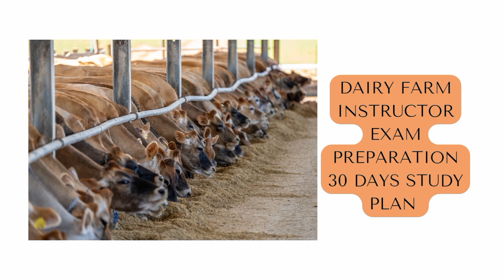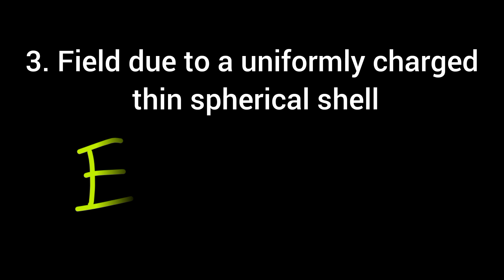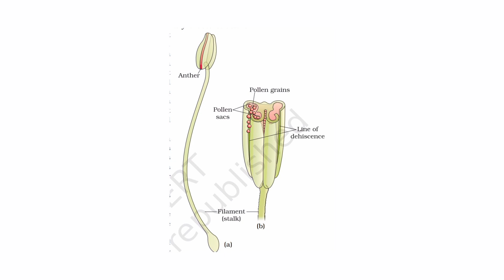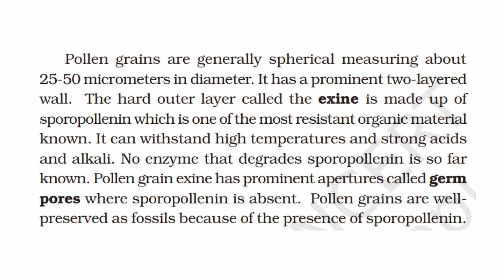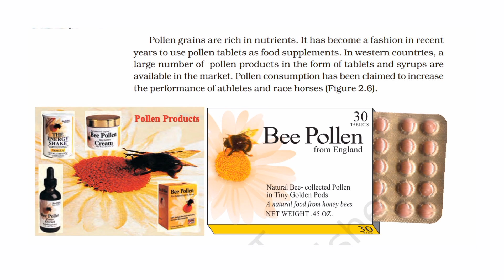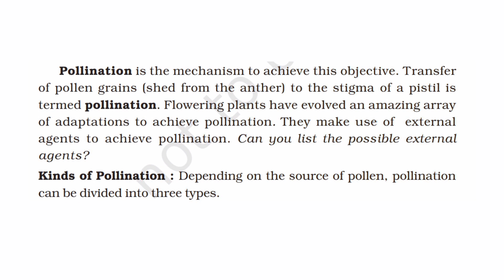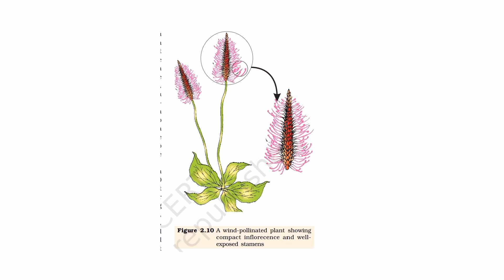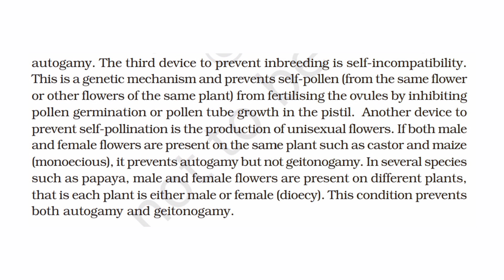Dairy Farm Instructor 30 days free series | day 12 | Syllabus based class | Kerala PSC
Please watch all the videos of Dairy farm instructor 30 days free series video from the following link

If you are preparing for Kerala psc dairy farm instructor exam 2023, then this video is for you. In this video, we are explaining the complete syllabus for the examination of the kerala psc dairy farm instructor exam.
This channel is created to share educational videos on the topic for the dairy farm instructor exam. We will be training you based on the dairy farm instructor exam syllabus. We also discuss previous year topics and questions on dairy farm examinations.